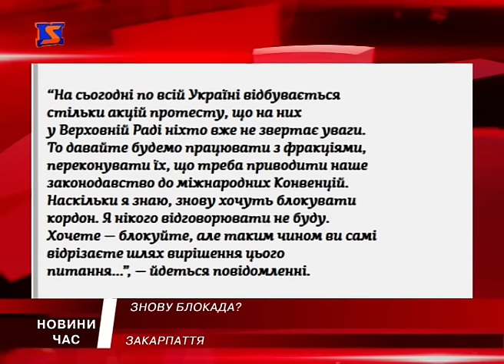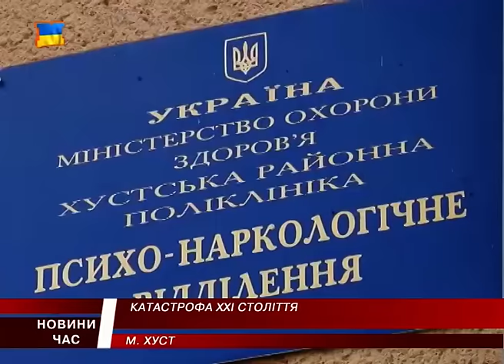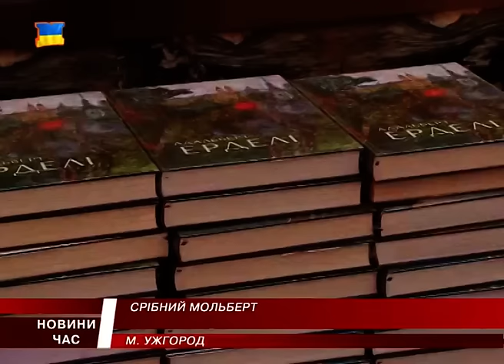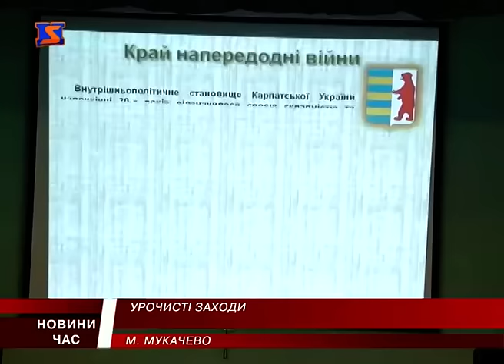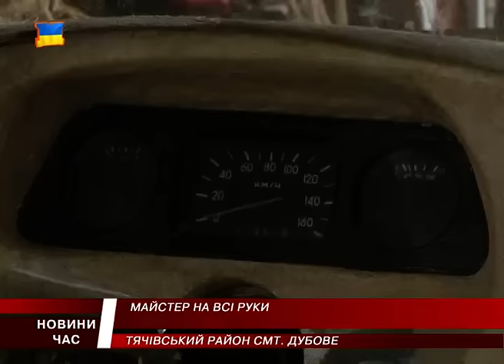М Студіо Hовини Закарпаття за 22 жовтня 2016 року